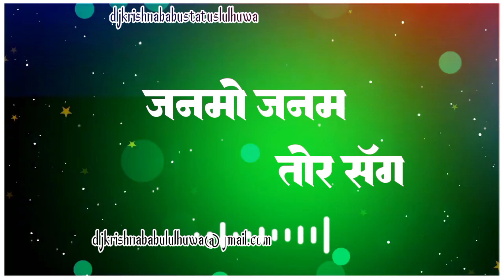New post Status video nagpuri